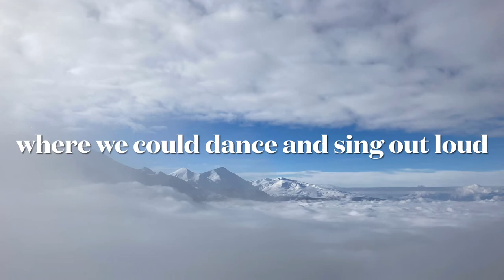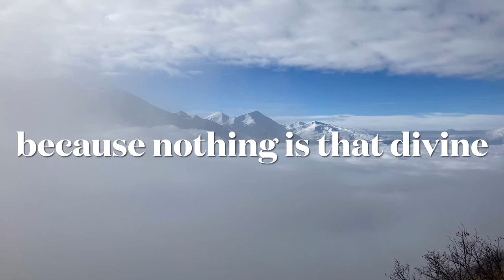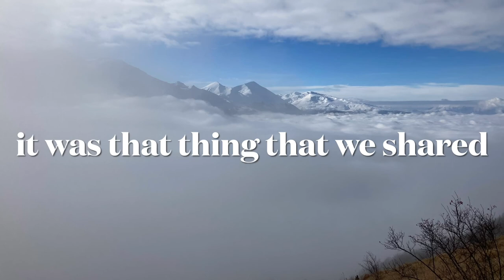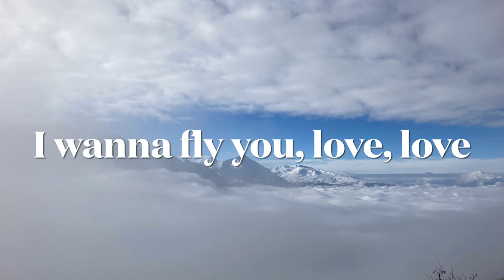Jamie Antonelli - Divine (lyrics)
I love this track so I decided to make a lyric video of it. Enjoy.